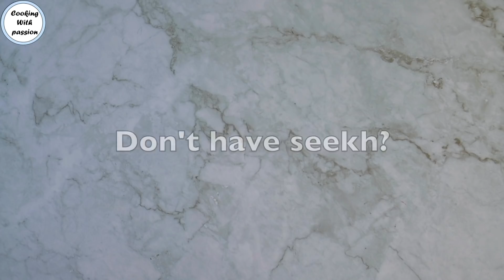4 Unique Iftar Snacks Ramadan Special Recipes (Collection 3) By Cooking With Passion, Kebab Recipe